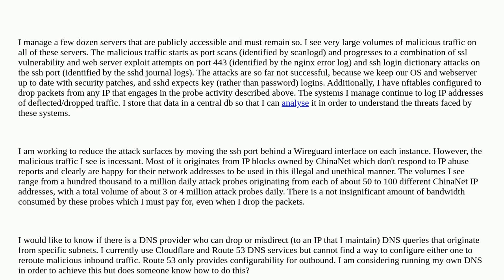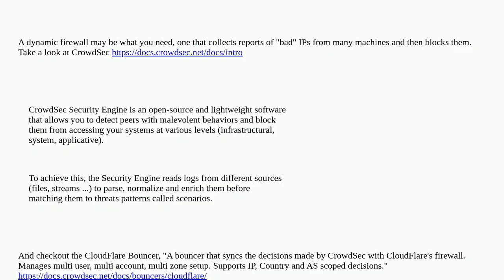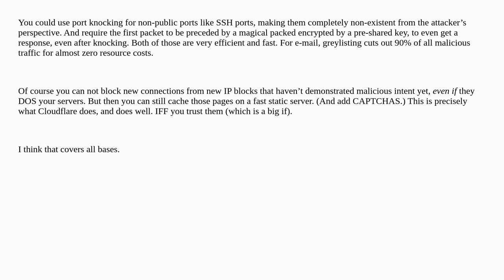Security: Is there a way to use DNS to block access to my domain?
Is there a way to use DNS to block access to my domain?

A special thanks goes out to the awesome community

  dnssec